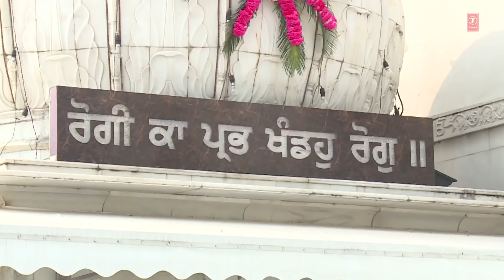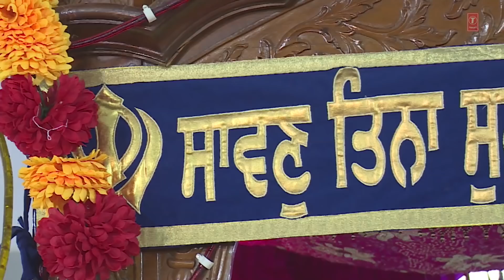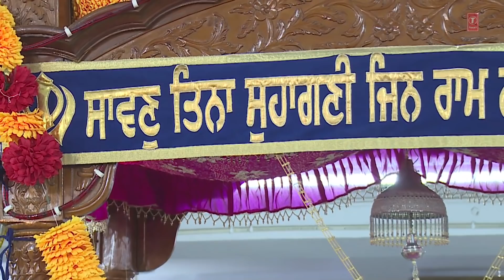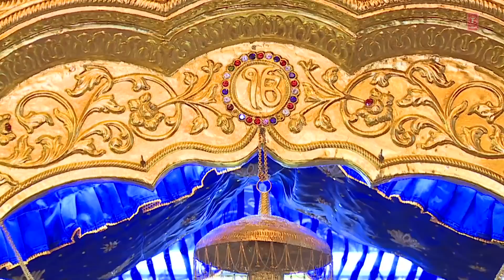SEWAK KI ARDAS PYARE I SHABAD GURBANI I BHAI SUKHPREET SINGH JI I FULL HD VIDEO SONG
Song Details:
Shabad: SEWAK KI ARDAS PYARE
Album: GUR PEH ARDAAS KAR
Ragi: BHAI SUKHPREET SINGH JI (AMRITSAR WALE)
Music: BHAI SUKHPREET SINGH JI (AMRITSAR WALE)
Lyrics: TRADITIONAL